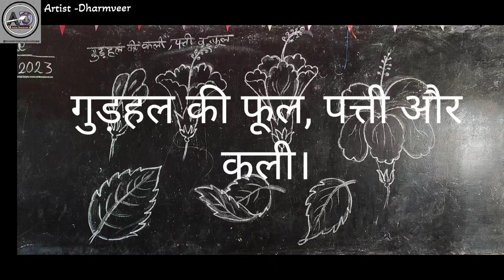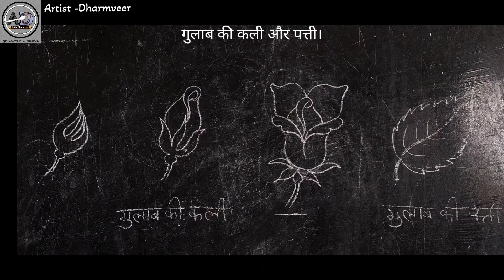आलेखन कला कक्षा-10 पार्ट-1